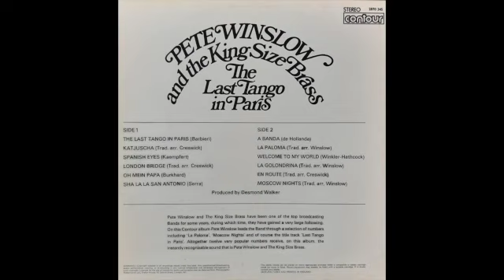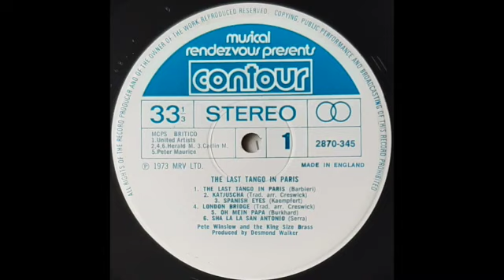Pete Winslow and the King Size Brass - The Last Tango In Paris [UK easy]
Pete Winslow and the King Size Brass - The Last Tango In Paris - from the album "The Last Tango In Paris", Contour ‎2870 345 - UK, 1973

UK easy listening version of the Gato Barbieri theme from the Marlon Brando film "Last Tango In Paris".